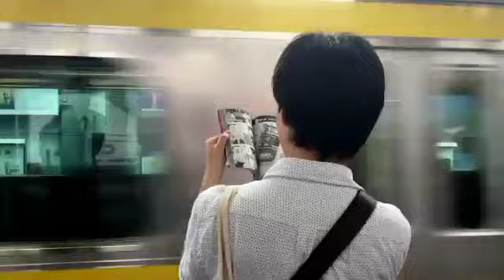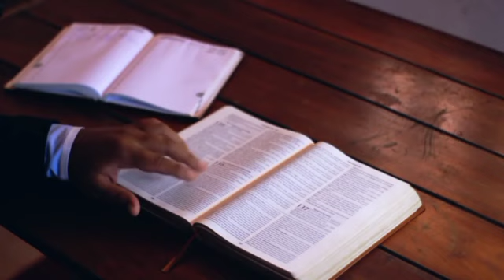#99 Istwa pep Izrayel,fin liv Jozye, intèdityon yon kretiene pa dwe repete non fo dye nan Bouch yo.